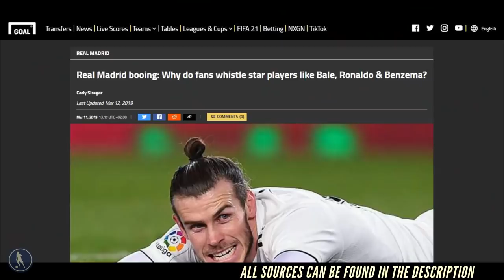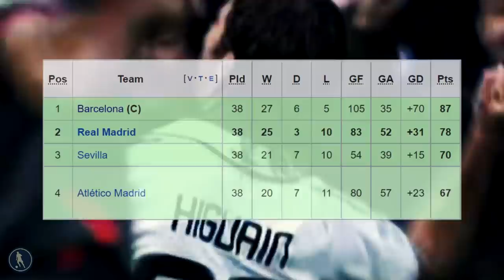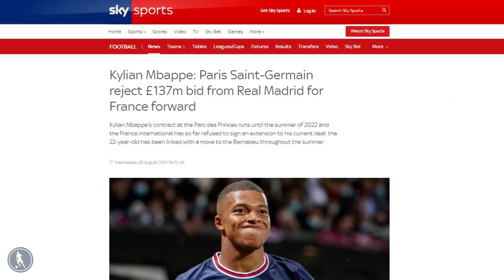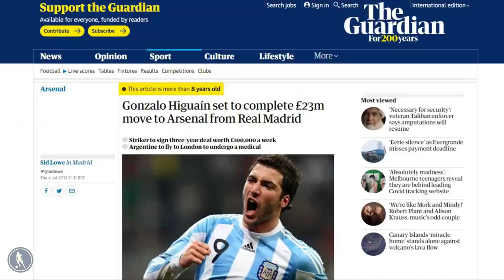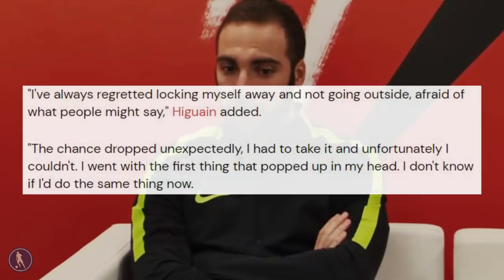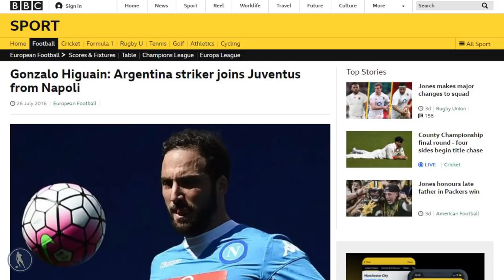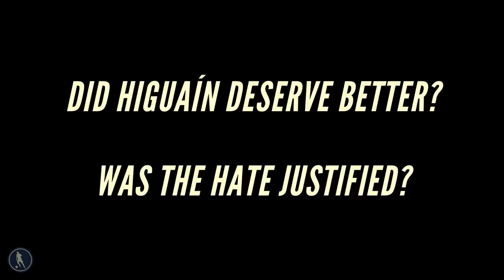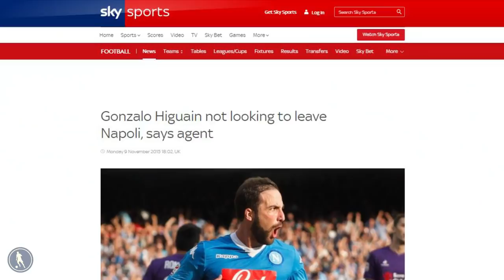Why Does NOBODY Like Gonzalo Higuaín?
Gonzalo Higuaín has to be one of the most memed and disrespected football players over the past few years.

Thanks to a few mistakes (albeit, high profile mistakes), many people have completely written him off. To some, he was never a good player.

This requires investigating.

0:00 - Introduction
01:38 - Why is Gonzalo Higuaín of Interest?
04:10 - Real Madrid: Prolific yet Underappreciated
08:38 - Napoli & Argentina: The highs and lows
13:29 - Juventus: Loved then tossed
14:45 - Did  Gonzalo Higuaín deserve better Treatment?